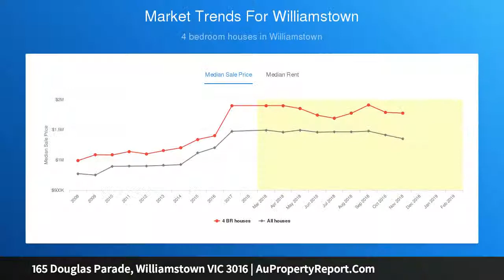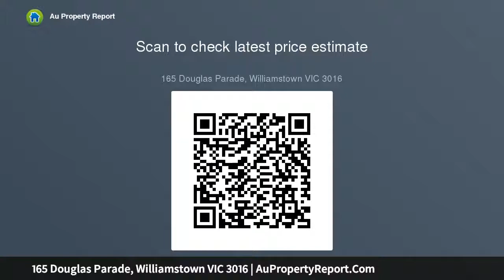165 Douglas Parade, Williamstown VIC 3016 | AuPropertyReport.Com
165 Douglas Parade, Williamstown VIC 3016
Property Type: house
Bedrooms: 4
Bathrooms: 4
Car Space: 7
Family Luxury Free From Compromise